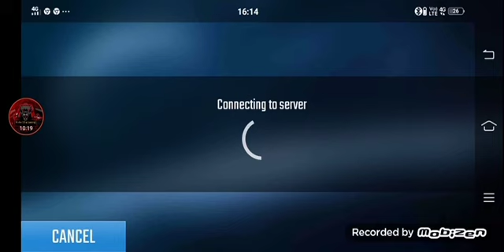After a long time I'm back with a new game name Nova legacy 😎😎😎😎😎😍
Hey guys my Instagram profile name is Rudra Ojha Gaming follow me thanks guys and put your head phones some gali are there sorry for that one bye bye